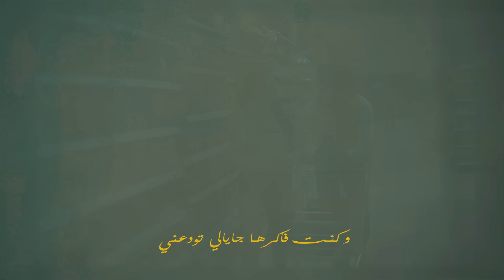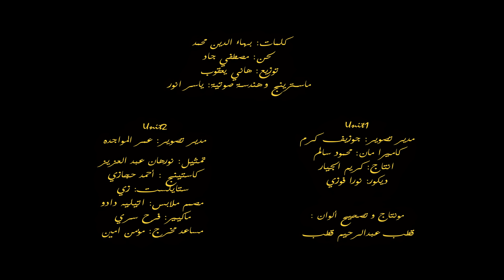Zyad Shaltout – Gayali (Official Music Video) زياد شلتوت - جايالي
Directed By: Zyad Shaltout| فكرة و إخراج: زياد شلتوت
Lyrics by: Bahaa Eldin Mohamed| كلمات: بهاء الدين محمد
Composed by: Moustafa Gad| ألحان: مصطفي جاد
Arranged by: Hani Yaaqoub| توزيع موسيقي: هاني يعقوب
Mixing and Mastering by: Yasser Anwar | ميكساج و ماستر: ياسر أنور
Video Editing: Kotb Abdelrahim Kotb
Executive Producer: Karim El Gayyar | منتج منفذ: كريم الجيار
Model: Nourhan Abdel Aziz | أداء تمثيلي: نورهان عبد العزيز

PR Consultant | Hani Azab
Digital Partner: WKS LTD

Official Radio Partner: Nogoum FM نجوم إف إم
Official TV Partner: Nogoum FMTV نجوم إف إم تي في

Social Media Mgmt.| Mohamed Hussein - NRPD
Service Providers Manager | Marian Nasr

Powered by The Music Hub

For call tone, Send 145 to 9999 on Orange
For call tone, Send 751 to 5555 on Vodafone
For call tone, Send 52812977 to 1500 on Etisalat
للكول تون أبعت ١٤٥ على ٩٩٩٩ لعملاء أورانج
للكول تون أبعت ٧٥١ على ٥٥٥٥ لعملاء فودافون
للكول تون أبعت ٥٢٨١٢٩٧٧ على ١٥٠٠ لعملاء إتصالات

كنت فاكرها جايالي تودعني
ومهما هقول هترفض حتى تسمعني
وكان احساسي بيقولي دي مش راجعه
ورجعت، قاللي جايالك تقول بايعه
وانا صدقت إحساسي وقولت خلاص
وأول مرة إحساسي بيخدعني

وآهي رجعت صحيح مقالتش ولا كلمة
لكن شوقها اللي بان في دموعها موتني
وكتمة صوت بكاها بأيدها جرحتني
ونظرة عينها من ورا إيدها خلتني
أتوه وأندم، عذاب على كل يوم قلبي
ظلمها فيه وضيعني